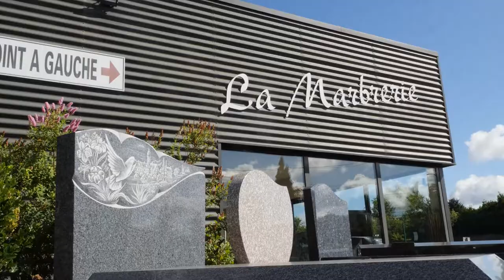Articles funéraires, sépulture, caveaux, plan de travail à Compiègne : LA MARBRERIE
Nous mettons à votre service nos talents de marbriers. Nous intervenons à Compiègne, La Croix-Saint-Ouen, Creil, et alentours.
Nous fournissons et posons tous types d’ouvrages en pierre (marbre, granite, quartz, bronze, etc.). Nous mettons en vente un large choix de monuments et d’articles funéraires : vases, plaques, urnes cinéraires, jardinières, lanternes, croix, etc.

Nous pouvons personnaliser les ouvrages, selon vos besoins. Vous pouvez également nous confier tous travaux de cimetière : réalisation de caveaux et de columbarium, entretien de sépultures, etc. Nous prenons en main la livraison et la pose de vos